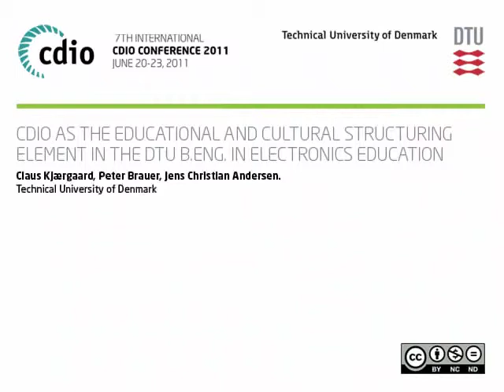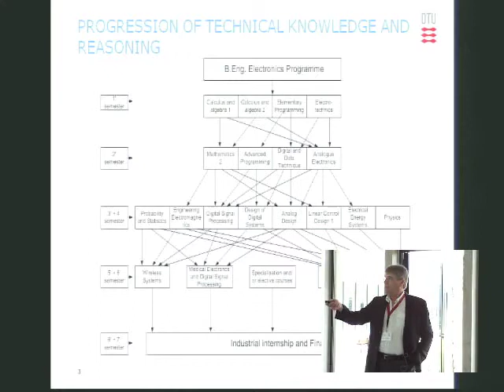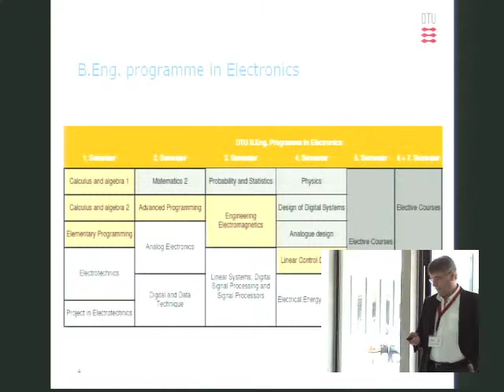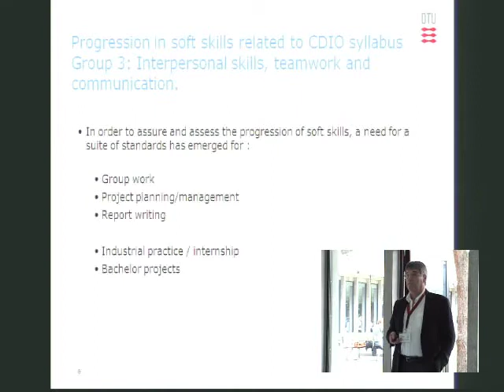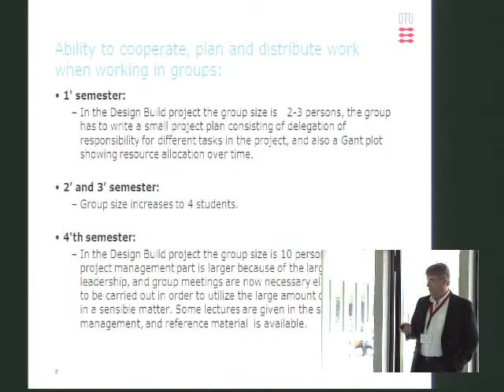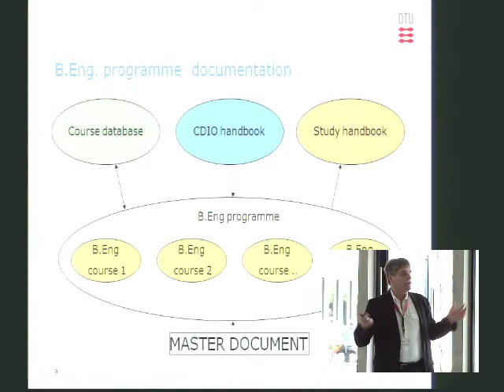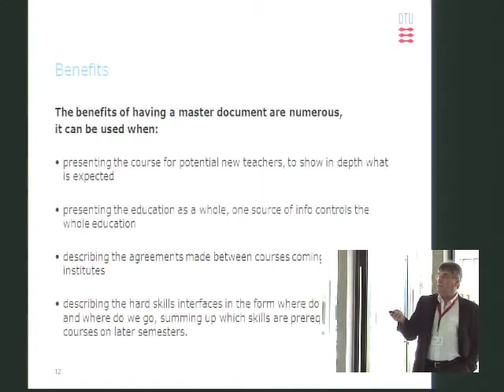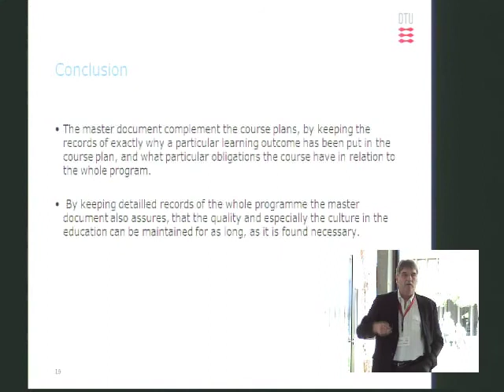CDIO as the educational and cultural structuring element in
The aim of this paper is to describe how a CDIO based four semester study can be documented in such a way that a homogeneous quality can be maintained over time. Also when teaching staff changes, the purpose is to help new teachers to fully understand their role and obligations, not only in their particular course, but also as a part of the complex CDIO based education. A master document has been developed to document the CDIO course interfaces together with all other relevant information about the B.Eng education in Electronics at DTU.